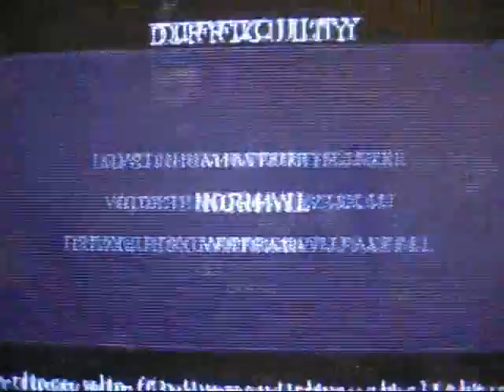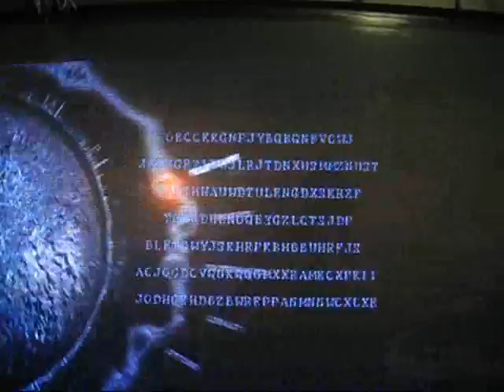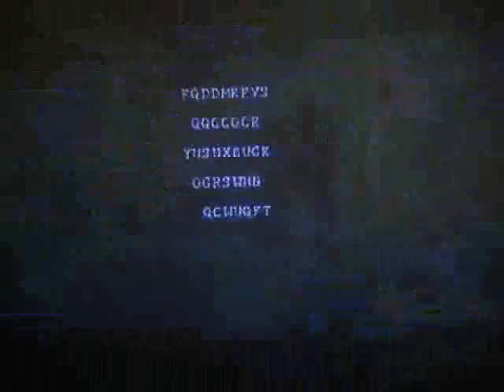How to get from 1 Egg to 45 in Resident Evil 5 (XBOX 360)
This is basically the tutorial for those that couldn't figure out how to get it going..